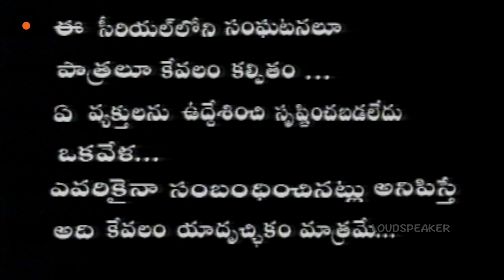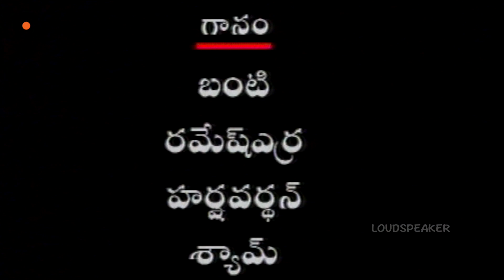Kasthuri Telugu Serial Episode - 17 | Anitha Chowdary Rajeev, Kanakala | Manjula Naidu | LoudSpeaker